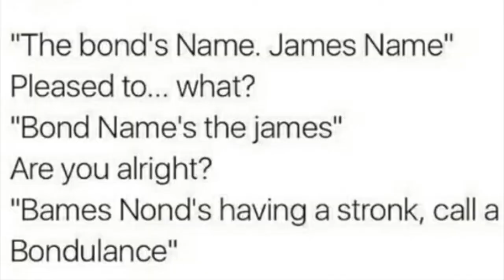How to Moonwalk Like Michael Jackson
In this video I show my 347 subscribers how to moonwalk like Michael Jackson. Please leave a comment providing me with details on if it was good, bad, or if you think I should buy a new pair of vans after creasing these.

This is Chris and Julie, and we're signing off.
May the force be with you :D